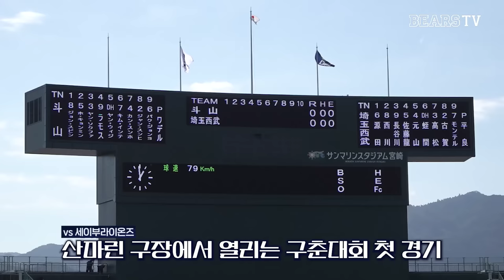두산베어스 vs 세이부라이온즈 구춘대회 하이라이트 직캠 (2.27)